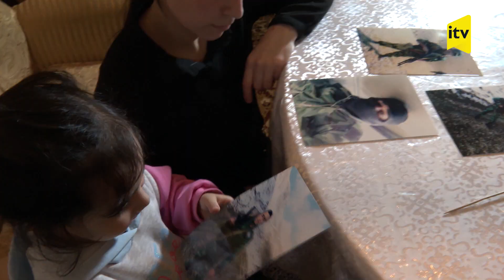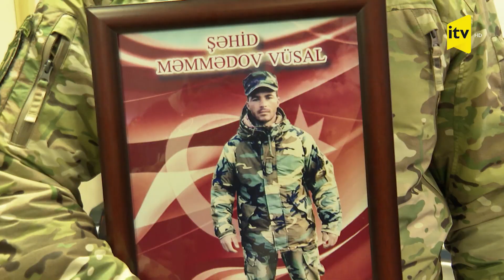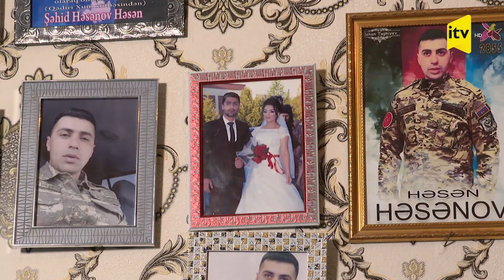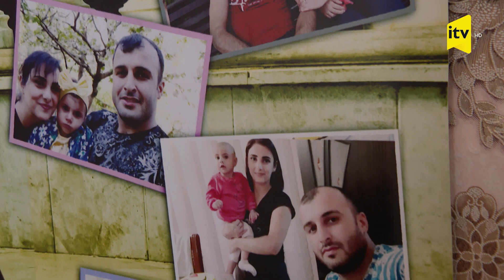Bizə qələbəni yaşadanların övladlarına sahib çıxan "YAŞAT" Fondu